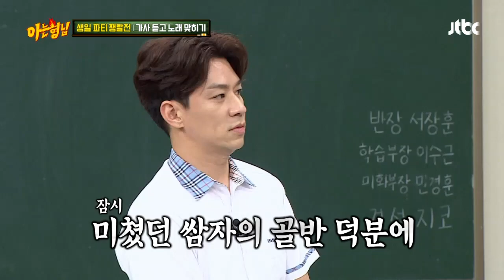열일하는 경훈이 골반♨ 제대로 미친 민경훈(min kyung hoon)의 '미쳤어'♬ 민경훈골반미쳤어2000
(끼익 끼익) 열심히 돌리는 경훈이
반응이 안 좋자 경훈이 골반 발사==3
제멋대로 나대는 엉치뼈와 꼬리뼈들
쌈자의 골반 덕분에 3점짜리 문제 획득 성공!